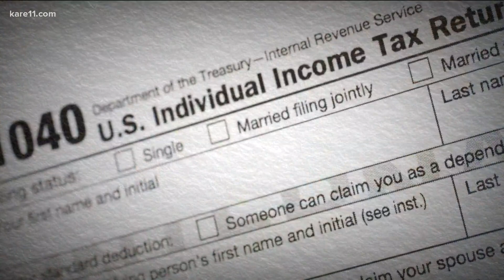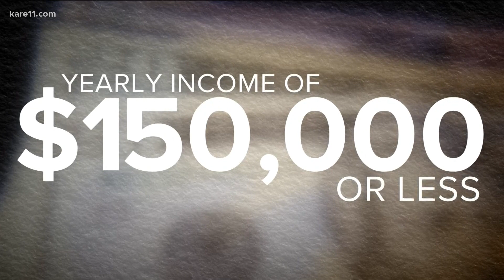Minnesota budget deal will bring PPP, unemployment tax relief. Here's what you need to know.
Minnesotans who have already paid state tax on unemployment benefits and Paycheck Protection Program funds will soon likely see the money returned to them.